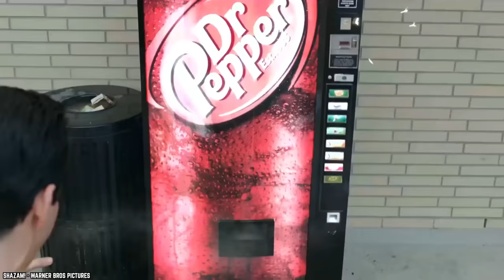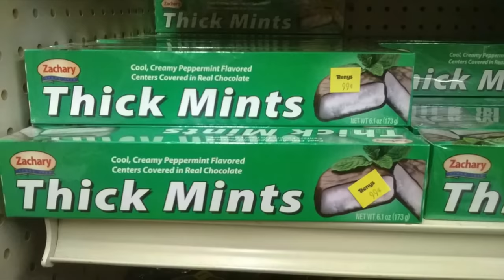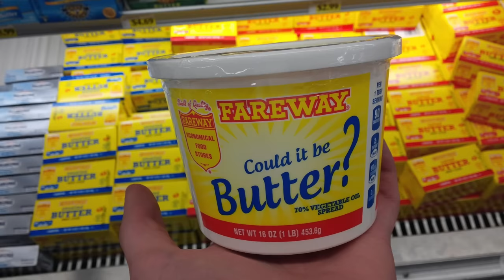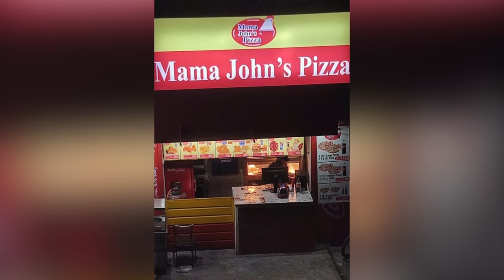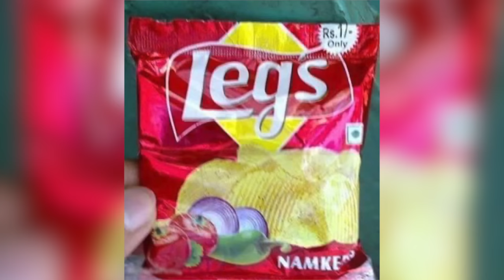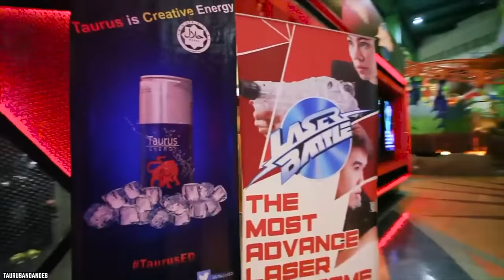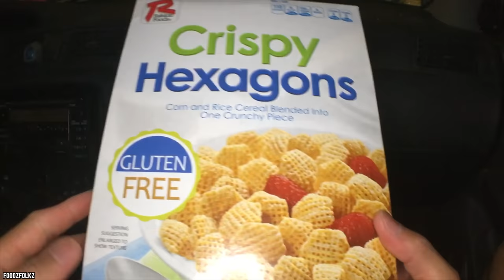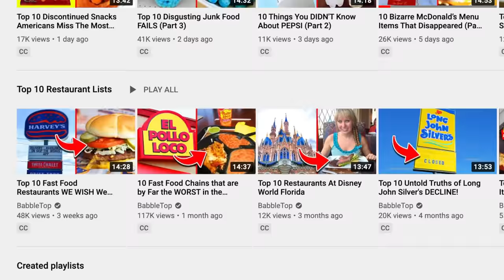Top 15 Hilarious Knock Off Food Brands (Part 3)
A third list of the top 15 weirdest knock off food brands. It's only a matter of time before more knock offs start appearing, and these are another 15 hilarious knock-off knock off food brands.

While big brand name food companies compete to stand out, others are out there playing imposter to ride the wave of success. Here are more of the top 15 hilarious knock off food brands.

Do you think these are the weirdest knock off brands in the food industry? Do you think these knockoff foods that are probably a lawsuit waiting to happen? Some companies can easily rip off a more established competitor. Some of these knockoff food brands we can't believe are real. If you enjoyed this third video list of the top 15 weirdest knock off food brands in the United Staes of America and around the world. Comment

TIMESTAMPS:
0:00 Hilarious Knock Off Food Brands (Part 3)
0:20 Mountain Shoutin’
1:16 Borio
2:15 Thick Mints
3:10 Marshmallow Mateys
4:07 Could it be butter
5:00 MFC
6:03 Mama John’s
6:43 Legs
7:38 Tcc Tcc
8:34 Party chips
9:22 Taurus
10:17 Mr. Mahmoud
11:08 Tollerone
12:00 Crispy Hexagons
12:52 Burger Friends